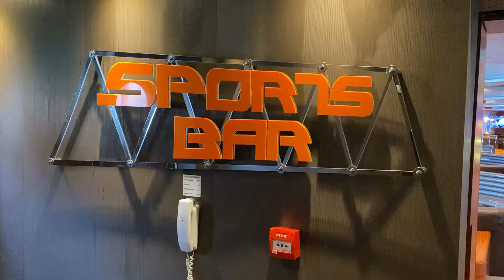Beautiful & Relaxing Spaces on MSC Divina - Sports Bar